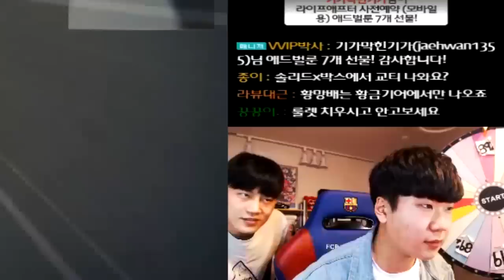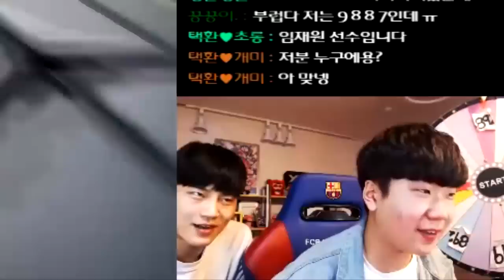[광고/협찬] 카트 현역선수에게 카트를 시켜보았는데..!? 【카트라이더 김택환】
게스트